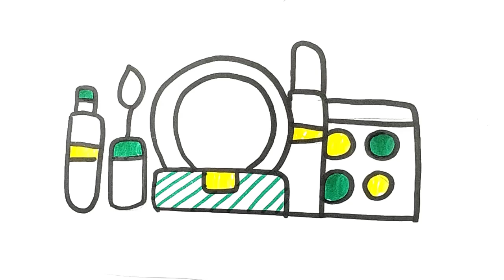Drawing And Coloring two lipstick, A face powder 💄🌈 Drawings For Kids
Welcome to my Ten Minute Drawing channel.
Drawing time is on my Art channel; I will try to show you the easiest way to draw. You can learn how to draw very easily from my channel.